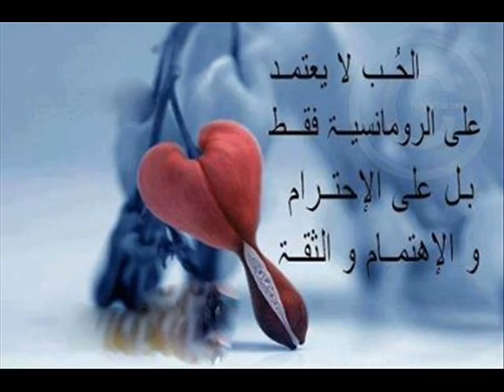vlc record 2014 05 03 14h11m59s NN